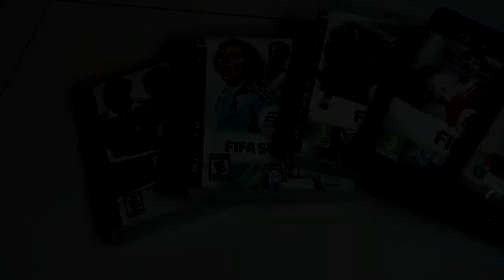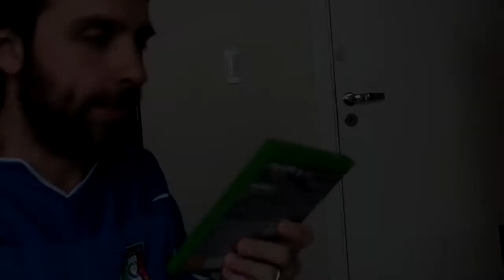DeJota Gamer em: ....a evolução do futebol nos Video Games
Podem admitir...é bem por aí vai...rs

E lembrem-se, o importante é se divertir, com o PES, com o FIFA ou com ambos!